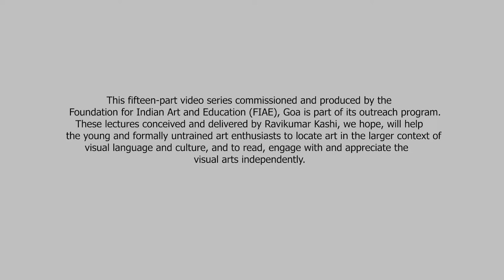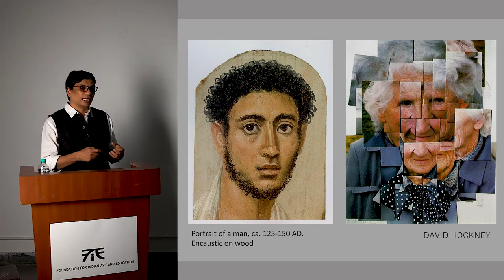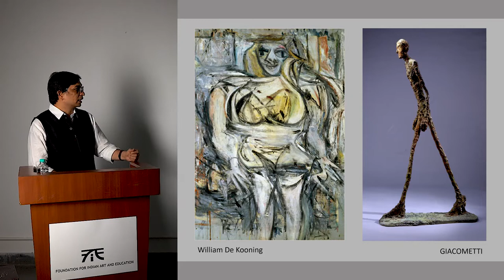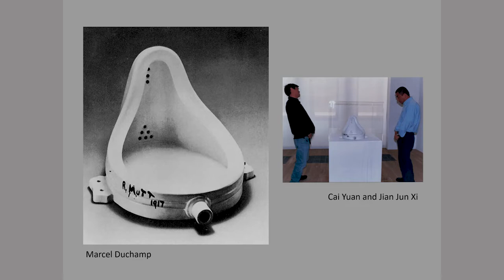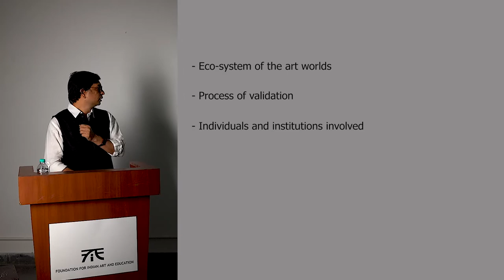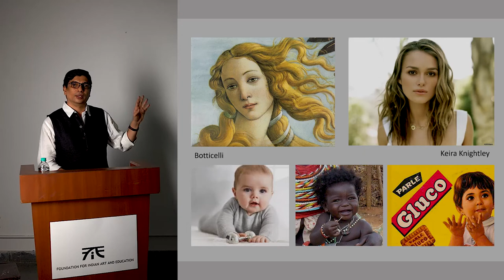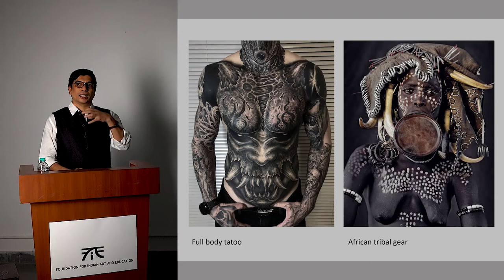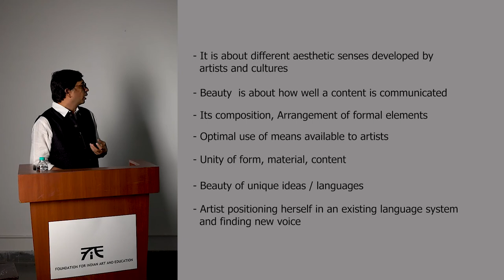Engaging with visuals Part 2